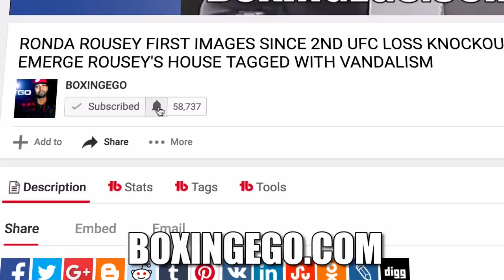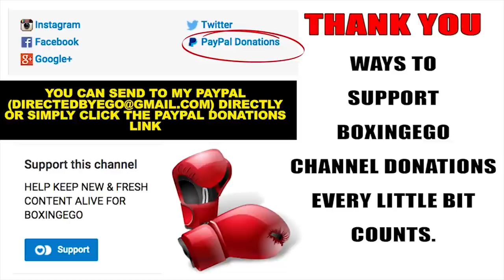GGG CURRENT WEIGHT ONLY 162.9 LBS VANES MARTIROSYAN WEIGHS MORE THAN GOLOVKIN! (EGO WEIGHT WATCHERS)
Gennady Golovkin weighs in for WBC 7-day weigh in, comes in LIGHTER than Vanes despite the fact that Martirosyan is coming UP in weight.